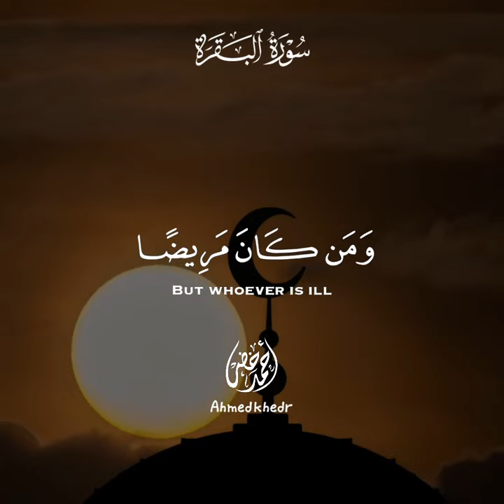KURAN KI AAYAT (Ahmed Khedr)